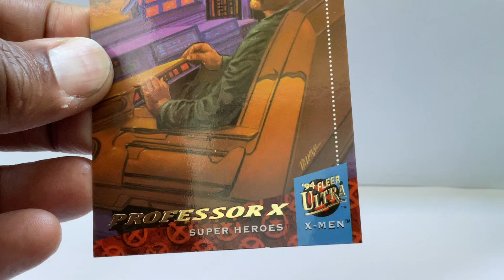X-MEN 1994 FLEER ULTRA (Professor X)